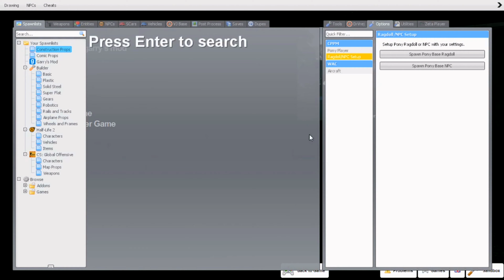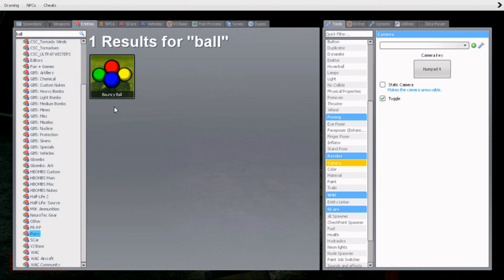Garry's mod paranormal map